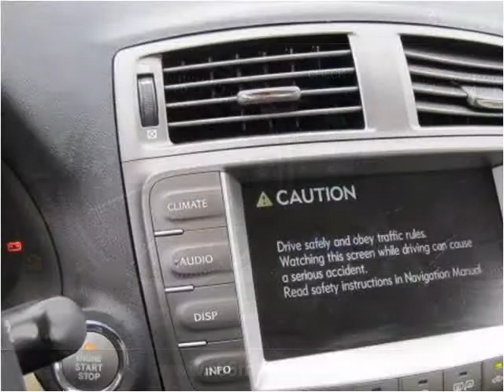2008 Lexus IS Used Cars Baldwin Park or Glendora CA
This 2008 Lexus IS is available from Route 66 Motors.